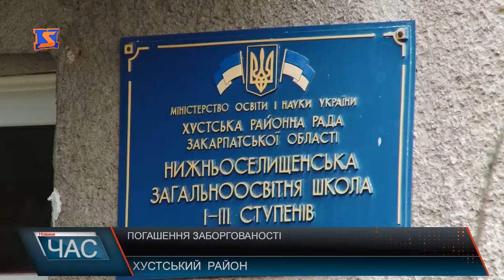Погашення заборгованості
На Хустщині вже третій місяць поспіль адміністративно – господарський та навчально – допоміжний персонал навчальних закладів району без зарплатні. Люди у паніці, адже платіжки за комуналку отримують систематично, чого не скажеш про чесно зароблене. Ситуацію, хоч і невтішну, треба вирішувати на місцях і оптимізаційні процеси будуть неминучими. Щодо заборгованості з виплат заробітної плати, Хустський район - дотаційний. Іншими словами фінансово неспроможний. Крім того, увесь грошовий ресурс, який був - свого часу депутати спрямували на виплату зарплат і решти захищених статей. Наразі залишалося - чекати на фінансову підтримку держави. На стабілізаційну дотацію у краї очікували ще до середини листопада, однак поступила вона наприкінці. На Хустщині оперативно скликали районну сесію. Наразі мова йде про 6 млн. 187 тисяч 698 грн., з яких більше 5-ти мільйонів пішло на погашення заборгованості з виплати зарплатні. До слова, району і області у цілому, аби без боргів завершити рік, необхідно значно більшу суму. Наразі тривають певні бюрократичні процедури. Реальні кошти люди отримають буквально з дня на день. Чи зможуть у районі до кінця бюджетного року вишукати кошти для оплати праці технічних працівників ще за два місяці? – поки невідомо. Однак пообіцяли прикласти максимум зусиль, аби увійти у Новий рік, не боргуючи.